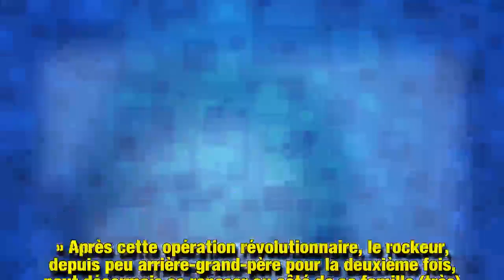Mick Jagger sauvé par une opération révolutionnaire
Opéré du coeur vendredi dernier, Mick Jagger a bénéficié d'une technique révolutionnaire inventée par un cardiologue français. Retour sur cette méthode créée en 2002.